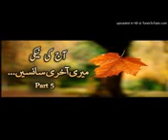Aj Ki Neiki Part 5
Meri àkhri sans is video me ek aurat Ki story h marne k bad ka safar ki